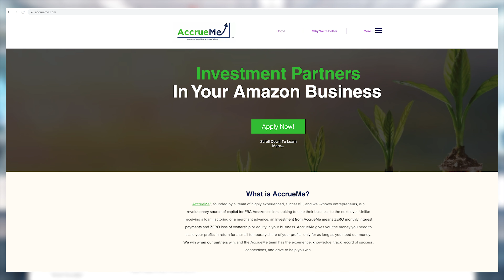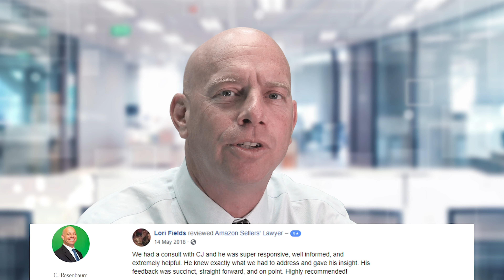AMAZON BREAKING NEWS 17 Days till Q4 - False Counterfeit Complaints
I can't believe there's only 17 days till Q4. And in today's news for sellers, I'm going to talk to you about your rights if you receive a false counterfeit complaint. Before we get to false counterfeit complaints, you have to know that there is cash available to sellers. Payability is a remarkable company that will provide you daily distribution so that you're not waiting two weeks for Amazon to release your money. Also Accrueme provides cash infusions into your business and check out both companies, websites. They provide fantastic capital for Amazon sellers.

False counterfeit complaints are on the rise. Big brands are making the mistake of asserting false counterfeit complaints against you and closing your listings, and your accounts to go down. The good news when it comes to false counterfeit complaints is that it gives you leverage over that brand. They have committed a tort. They have violated your rights. When you are the recipient of a false counterfeit complaint, you have leverage because you have two legal claims against that brand.

One, defamation. You have been accused of a crime, and that means if you want to, you can sue that brand for all of your lost profits. And you can even sue that brand for the decrease in the value of your account. Because you know as an Amazon seller, every single blemish on your account makes you more likely to get suspended and you can sue or threatened to sue for those damages.

The second claim you have is called interference with contract. All these big brands know that you have a contract with Amazon and by asserting a false counterfeit complaint against your account, they are interfering with that contract. So you have two powerful claims.

Don't think I'm rushing you into court, I'm not. What I'm doing is letting you know about the incredible leverage you have against brands that make false counterfeit complaints. If you want to learn more about this, go to our YouTube channel and just run a search, false counterfeit complaints.

We literally have dozens of articles and videos for you to learn the power that you have when a brand makes the mistake of making a false counterfeit complaint against your Amazon account.